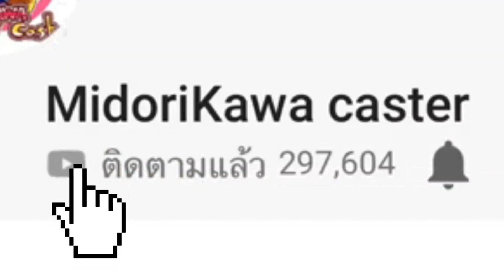Roblox โอ้มายก๊อดดด.....อย่าทำผมม [ Midori ] เหมียวซัง